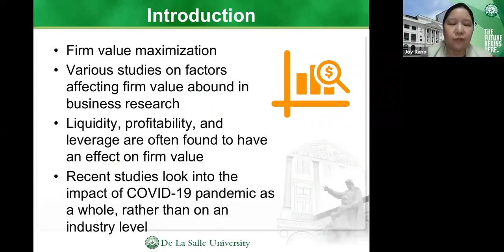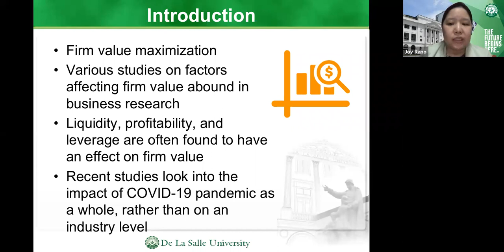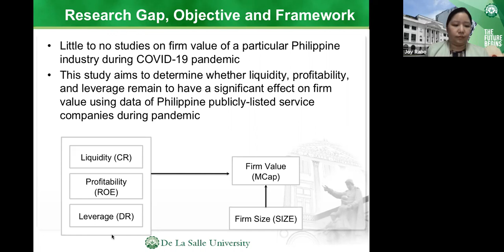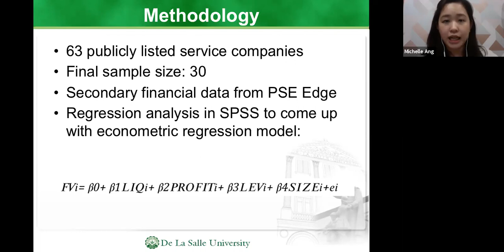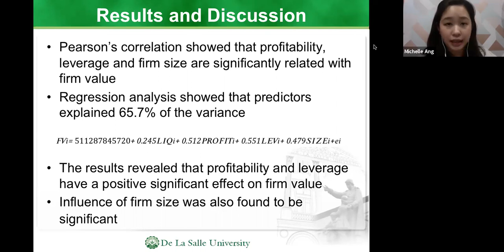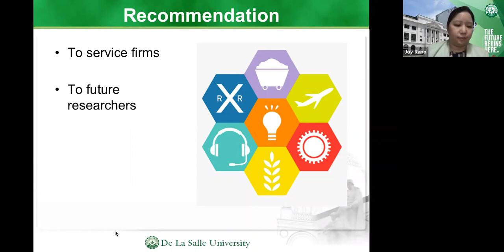[8th NBMC] Effect of Liquidity, Profitability, and Leverage on Firm Value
Michelle Ang and Joy Rabo
De La Salle University

Abstract

The novel coronavirus 2019 (COVID-19) outbreak has affected various aspects of an entity’s life, including that of the business. As it was declared a global pandemic in March 2020, several economies have been trying to come up with strategies to mitigate the impact of the said pandemic on the industries’ financial aspects and save them from possible failures. While it was discovered that some industries, mostly serving basic necessities, were not much affected, a few others are at high risk of losing the company to a pandemic if current circumstances persist without any remedial action. With the Philippine service sector contributing positively to decreasing unemployment rate during the second quarter of 2020, this study focuses on the effect on the financials of publicly-listed service companies in the Philippine Stock Exchange during a pandemic. Specifically, this study determines the effect of liquidity, profitability, and leverage on firm value using regression analysis.

The study shows that taken together, liquidity, profitability, and leverage, when controlled by firm size, significantly predicted firm value. As a standalone, except for liquidity which did not exhibit any significance, all other variables showed significant effect on firm value. It is therefore suggested to service firms to consider how they set their prices and manage their costs and resources should they aim to improve their firm value during a pandemic.